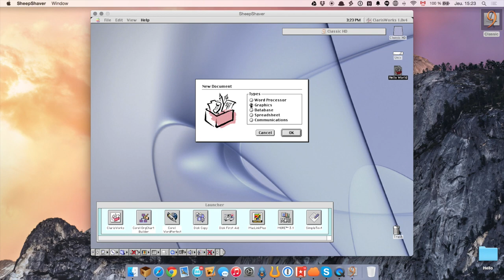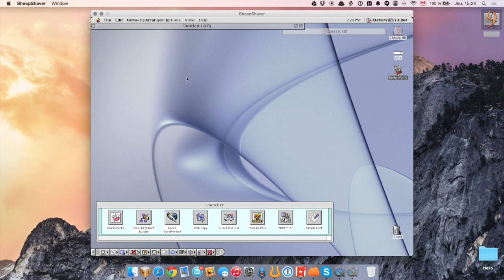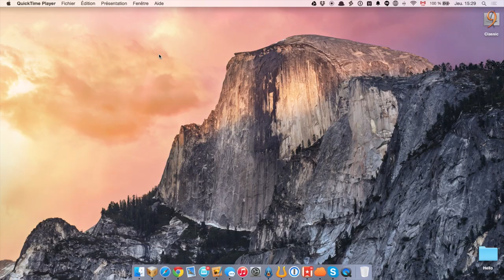Mac OS 9 sous OS X Yosemite